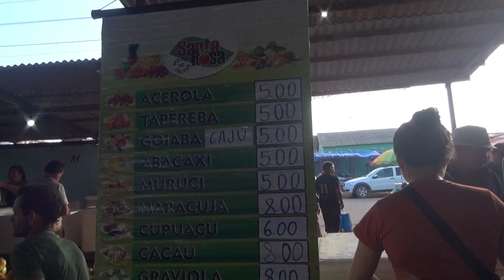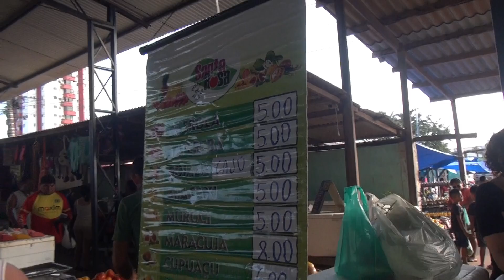FEIRA DO AEROPORTO VELHO EM SANTARÉM